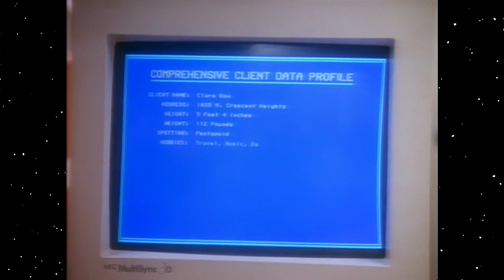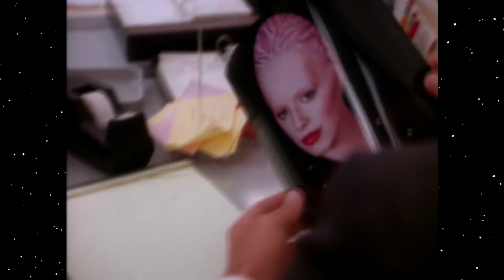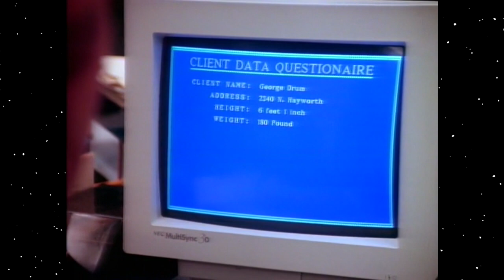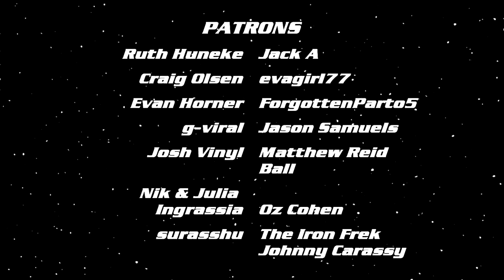AN Vlogs: Chains of Love